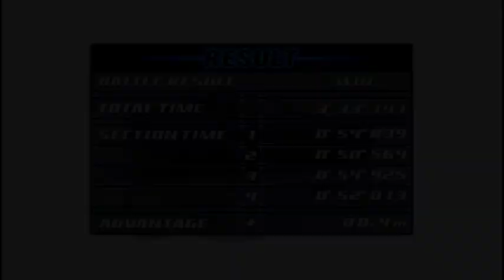[INITIAL-D] @Shomaru Outbound - Wataru 86'Levin [PSP]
RX7 Type R.